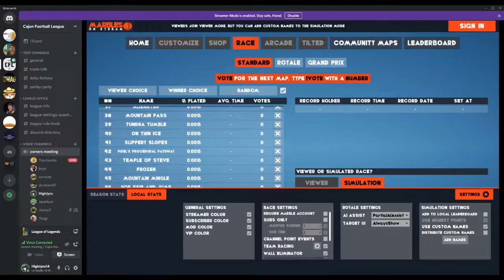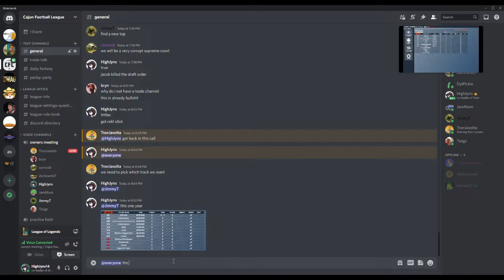Cajun Football League Draft Order